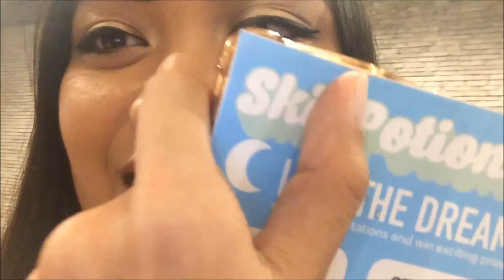SkinPotions Dream Party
In this community, I will be sharing all about beauty and skincare and all stuff like that  Hope you’ll have fun watching my videos and if you want to know me more, you may follow me on all my socials, link below~

I also have a second channel where I talk about the journey to my dream job, here’s the

Thank you so much for dropping by and see you on my next video! ❤